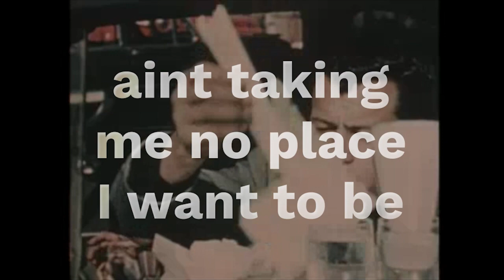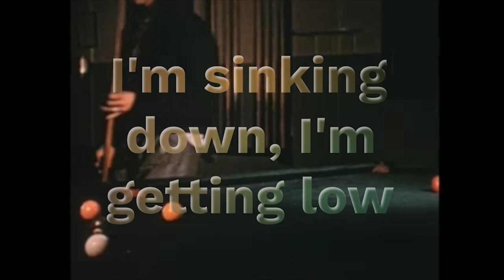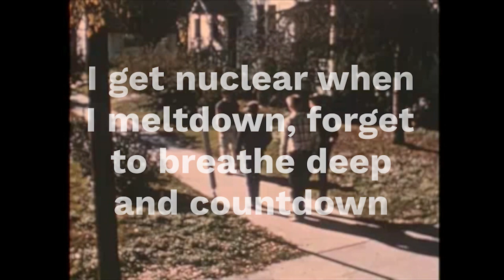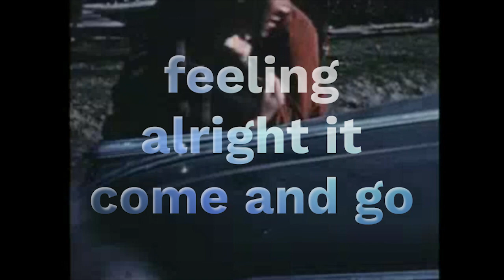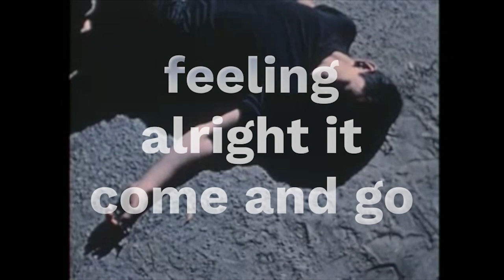Getting Low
A lil' ditty about being depressed and whatnot. I tend to forget that that ol' S.A.D tends to creep up on me in march/april more so than jan/feb. Remembering that helps nudge mindframe in the right direction.

be well homies

cheers!

Engineered, Mixed and Produced by Didier Leplae at Mathwiz Music Studio
Mastered by David Gelting

Guitar and Voice - Jonathan Burks
Tuba, Trombone and Trumpet - David Cusma
Drums - Scott Johnson
Guitar and horn arrangement- Didier Leplae